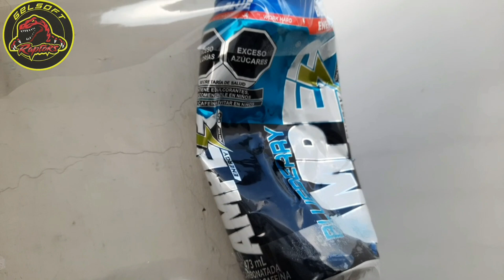AGOTADA Comparacion Bas+ard∆ - VS - De$graciad∆ (M4A1 de hidrogel)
Hola amigos el dia de hoy vamos a checar la diferencia entre dos grandes replicas...